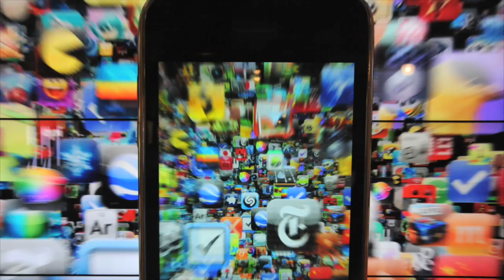Morgan e Megahertz con me domani alla Darsena del Sale di Cervia, show imperdibile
Domani, venerdì 5 aprile, interagirò con Morgan e Megahertz sul palco della splendida Darsena del Sale di Cervia, il più bello e caratteristico edificio della Romagna. Ripeteremo l’esperimento che ha avuto tanto successo venerdì scorso con Dolcenera. Sarà uno spettacolo unico in tutti i sensi. Innanzitutto per la creatività geniale e imprevedibile di Morgan, poi perché mostrerò clip da interviste a star della musica (da Bowie a Battiato, Bindi, Endrigo, De André…) e Morgan con Megahertz interpreteranno loro brani.
Puoi venire a cena e poi goderti lo spettacolo oppure solo allo spettacolo.